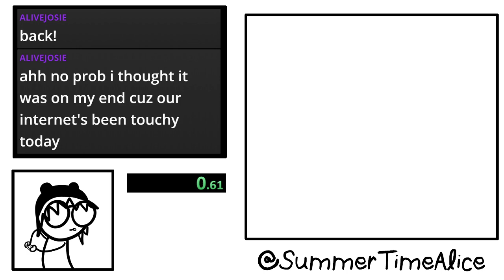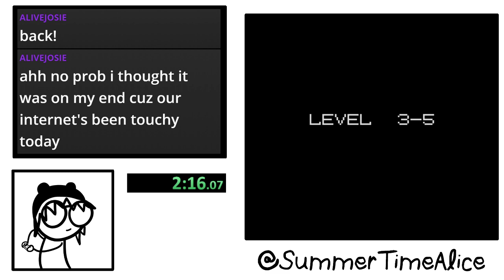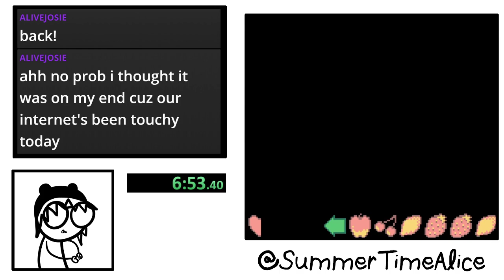Moomin's Tale - Level 3 - Speedrun (8:25.78)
It has been a while since I did this one. I am still surprised I was able to cut it down so much!